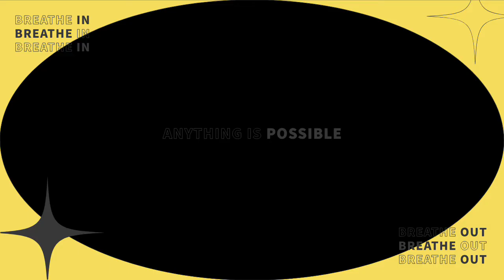FASHION SHOW TEMA PAHLAWAN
Hi guys..
Semoga video ini menginspirasi teman2 yang anaknya ingin ikut lomba fashion show ya..
Keep watching..